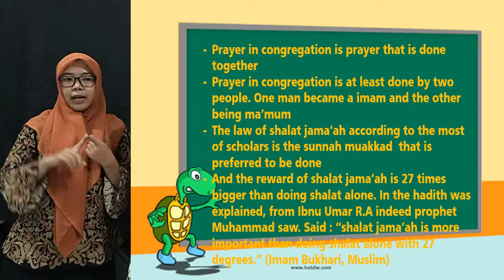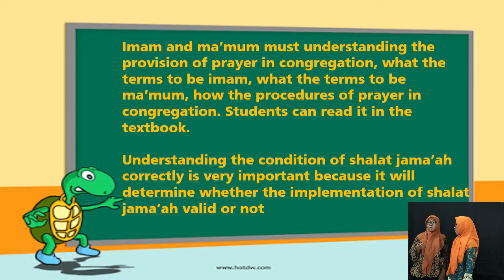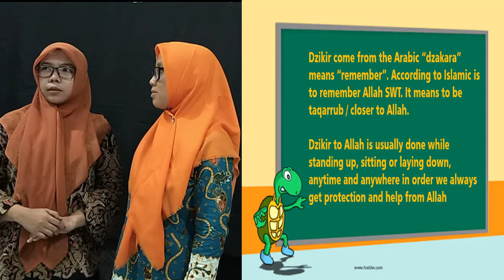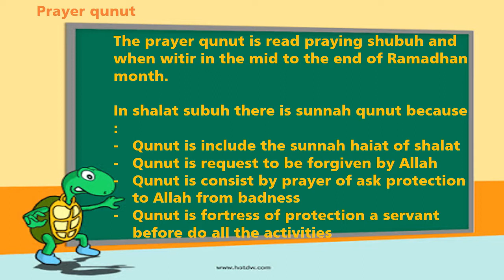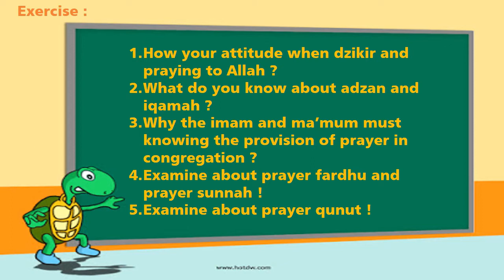Preparing final test-Fiqh- 2nd Grade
Preparation for PAT